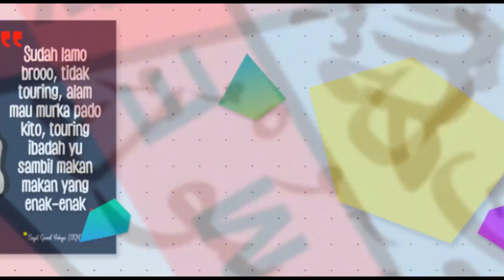SGY QUOTES #1 Ciri Pemain Poltik Generasi Sekarang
Ciri Pemain Poltik Generasi Sekarang, saling memukul, saling memfitnah dan saling menghina, jadi jangan harap adanya perbaikan di negeri ini. Kecuali salah satu dari mereka (Komunis, Liberalis, Pancasilais), keluar dari ranah lingkaran kerusakan tersebut, karena dalam lingkaran kerusakan itu sejatinya adalah mereka saat ini terbelenggu dalam setingan konspirasi internasional yang bertujuan untuk merusak Kesatuan Negara Republik Indonesia.

Resolusi yang terbaik adalah, kembali kepada wakil Tuhan yang ditunjuk untuk momong agama (Mengurus Agama), baik agama dalam perspektid dasar maupun agama sebagai makna cara bertuhan. Karena diluar lingkaran agama, hanya ada kekuatan polapikir Dajjal yang berafiliasi kepada Iblis dengan tujuan pengrusakan kepada umat manusia dan alam semesta.